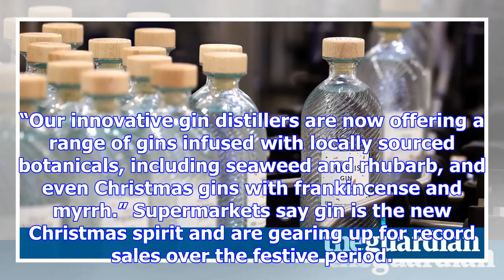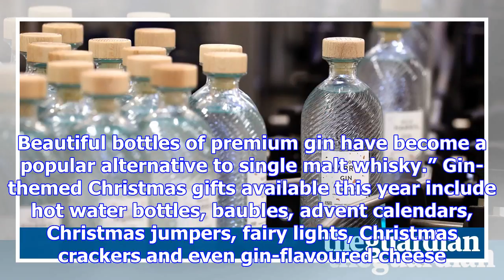Britons set new gin record after buying more than 47m bottles this year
Britons have bought more than 47m bottles of gin this year, setting a new record, partly driven by t...